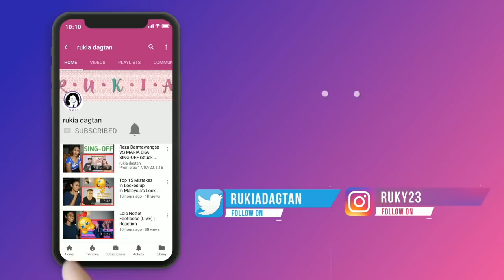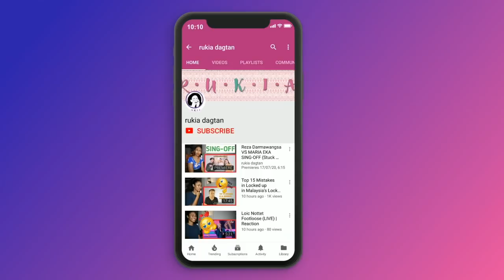AGNEZ MO FUCKIN' BOYFRIEND Official Music Video| Reaction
*reaction video*

Today I am reacting to AGNEZ MO - FUCKIN' BOYFRIEND [Official Music Video]

MAILING ADDRESS:
Rukaiya Dagian
2600 Baguio City
Philippines